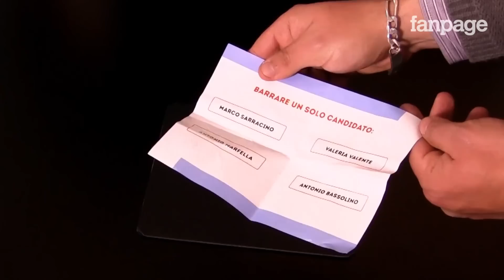Primarie PD Napoli, schede elettorali fuori dai seggi: il trucco della "scheda ballerina"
Siamo entrati in possesso di due schede elettorali prima della chiusura dei seggi delle primarie PD a Napoli. Dopo lo scandalo del 2011 è ancora possibile il sistema della "scheda ballerina", che consiste nel dare all'elettore la scheda già votata e da imbucare nell'urna; terminata l'operazione di voto, l'elettore può uscire dal seggio e riconsegnare la scheda bianca ricevuta dal presidente di seggio. Con questo sistema, replicabile all'infinito, si può controllare il voto, dal momento che l'elettore non può scegliere in autonomia, ma deve limitarsi a imbucare una scheda già votata.